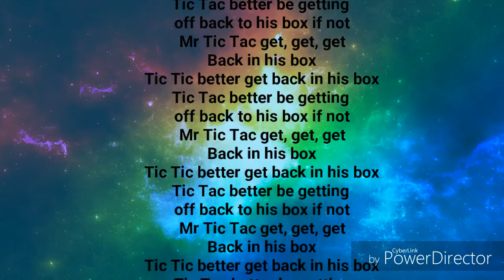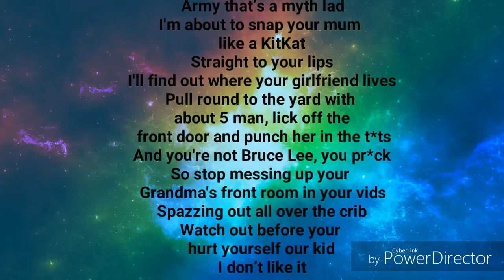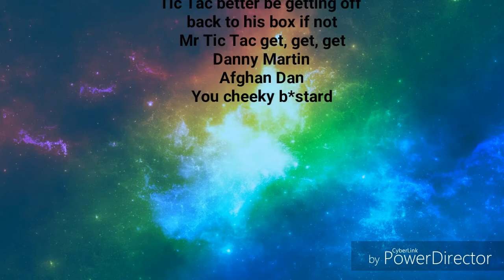Afghan Dan- Tic Tac Business (Lyrics)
Afghan Dan- Tic Tac Business (LYRICS BY DJ LYRICS 365)
•CHANNEL INFO!
Hello, and welcome to DJ Lyrics 365 I  upload lyric videos on Monday's and Friday's! I have Been On YouTube For 4 years, Along the 4 YouTube years I have been on website, I have set up lots of accounts, but this channel will Be (Hopefully) a long-term channel
ON MONDAYS & FRIDAYS!
DJF Vlogs
If You do you'll be able to see my videos before anyone else does, and who wants to miss out on my great videos!! Don't forget to leave a like as well!